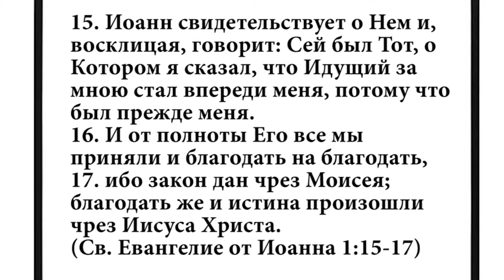Перед началом служения, Проповедь - Вот Агнец Божий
Пастор Иван Пилат